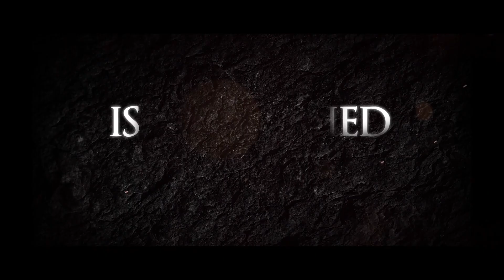THE JACK IN THE BOX 2 AWAKENING Trailer 2021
The jack in the box 2 trailer